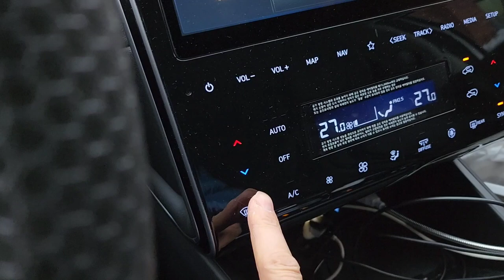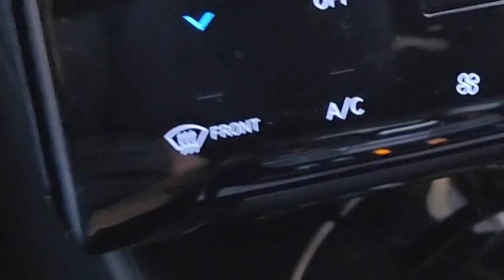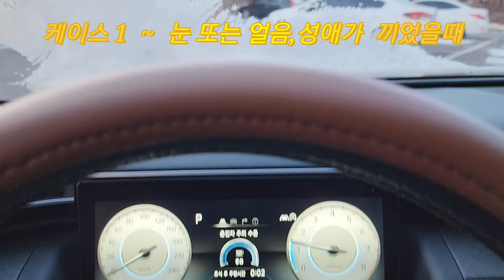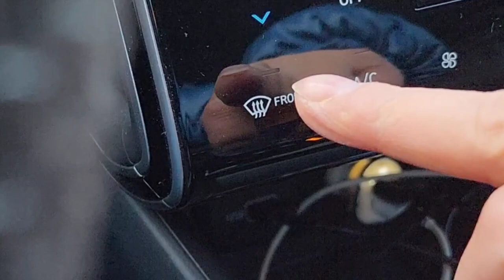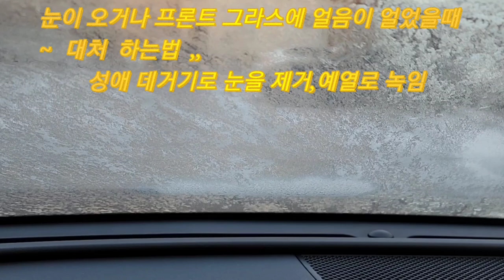[자동차관리 - 눈이 왔을때]자동차 앞유리에 눈이 쌓였거나 얼음이나 성에가 가득할때 어떻게 제거하는지를 3가지 케이스로 예를 들어서,How to remove car snowing?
겨울철에는 늘 얼음이 얼거나 눈이 오게 마련입니다
자동차도 계절에 맞추어 관리를 해 주어야 하고 얼음도 제거하고 눈도 치워야 차를 운행할수가 있씁니다
차량에 가득한 눈을 치우거나 얼음이 얼었거나 성에게 끼었다면 어떻게 제거하는 것이 좋은지를 알아봅니다
오늘은 디 올뉴투싼의 자동차로 차량에 쌓인 눈을 치워보도록 하겠씁니다